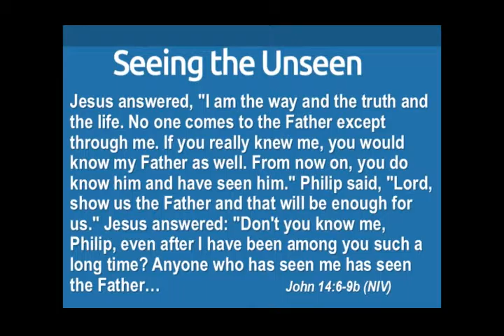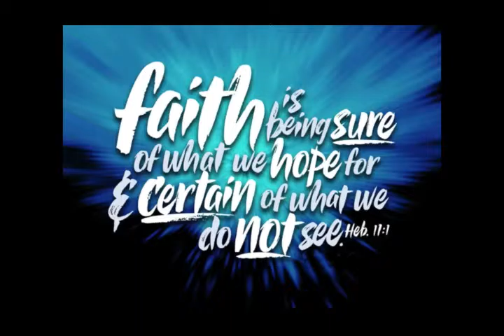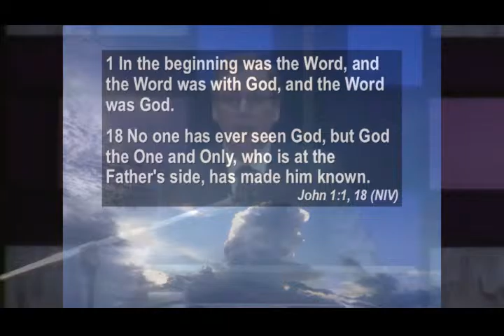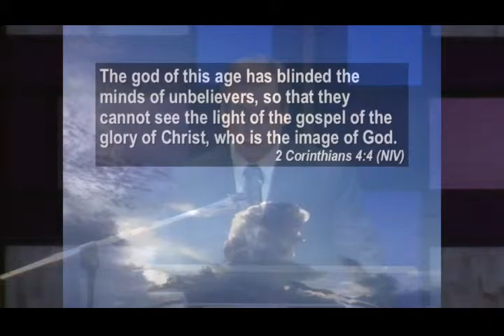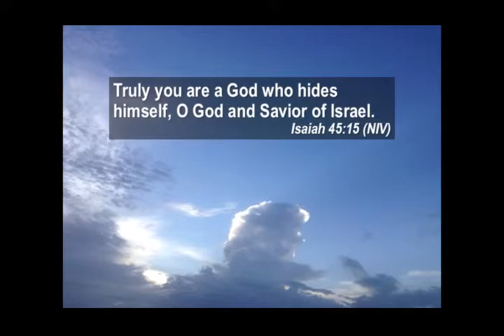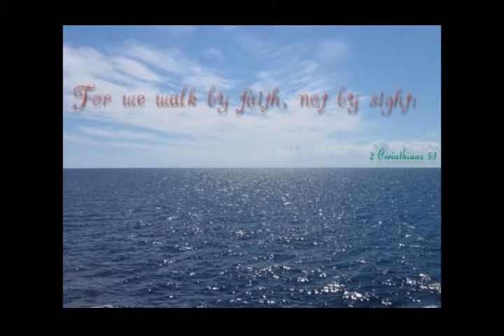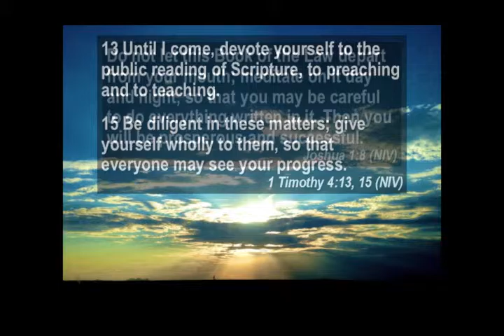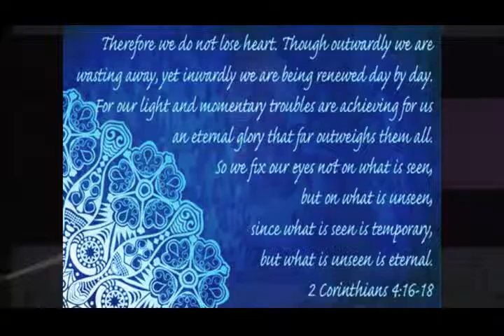9 20 15 Living Into The Promises Of Jesus - Learning To See The Unseen